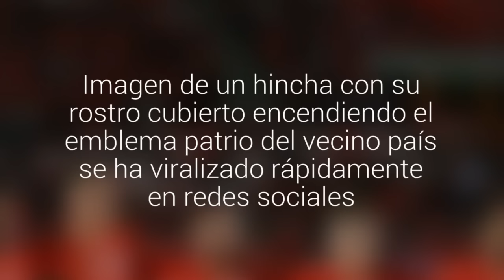Quema de bandera peruana en el Estadio Nacional podría generar nueva sanción contra Chile